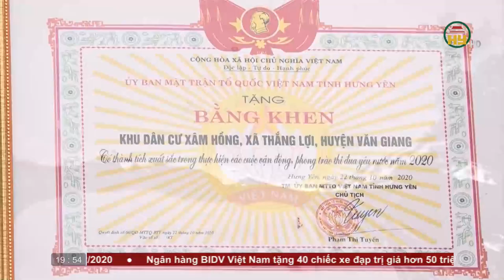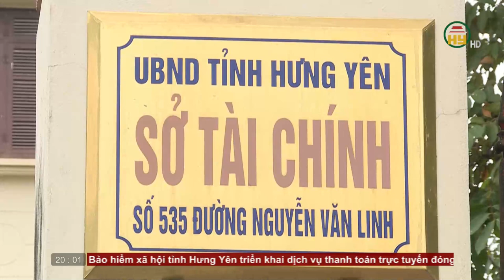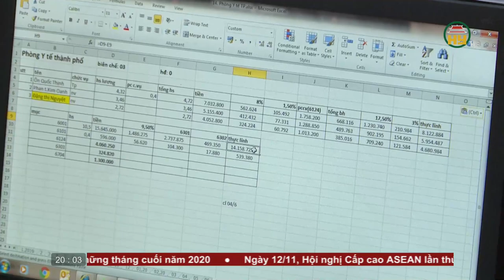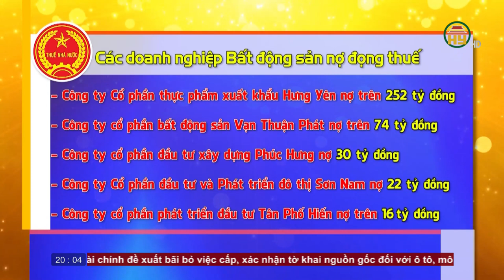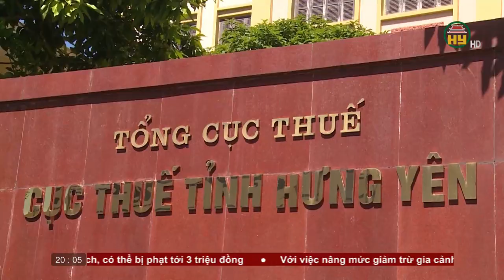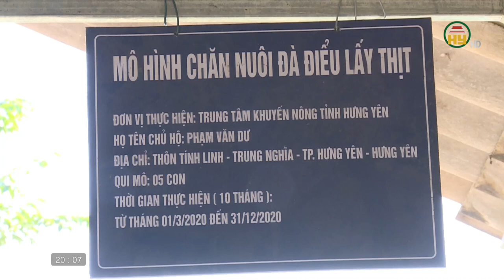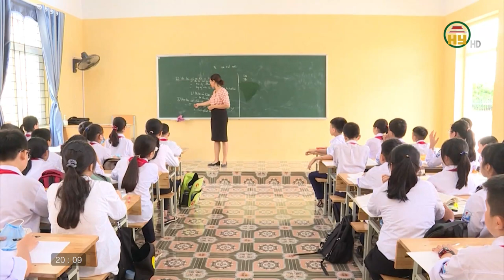Thời sự Hưng Yên thứ 5 ngày 12/11/2020